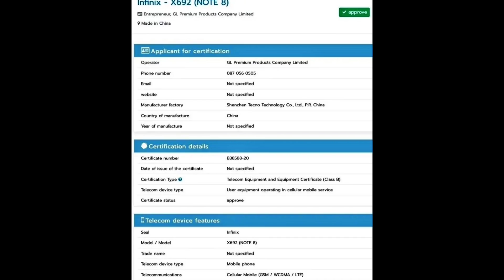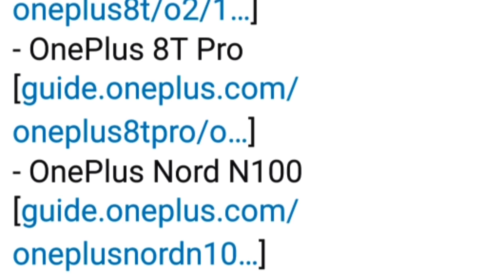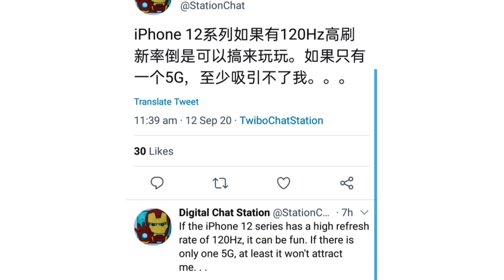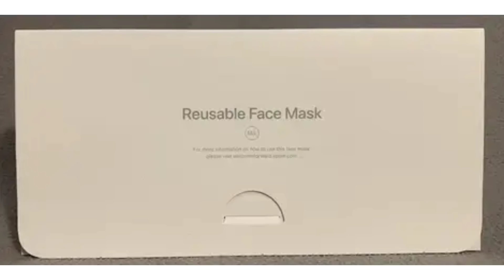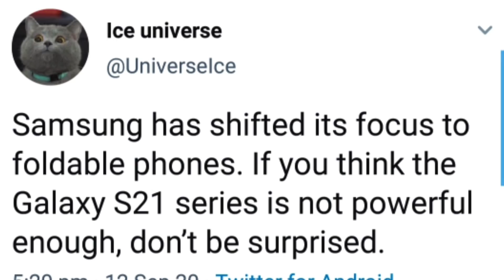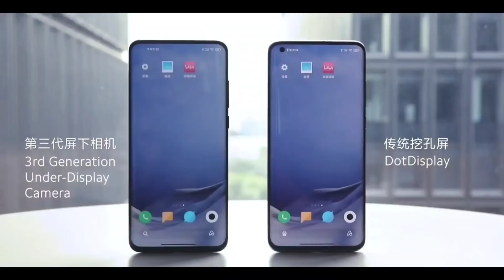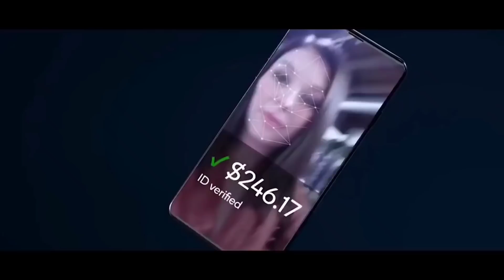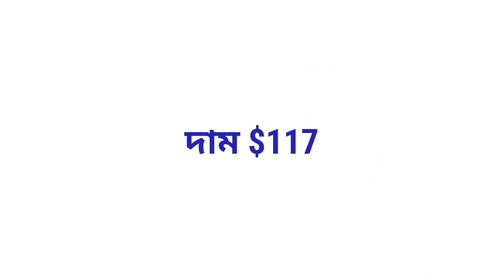iPhone 12 দুঃখ 😭 | OnePlus 8t Pro 50/50 | Infinix Note 8 | iphone 12 Camera | Samsung S21